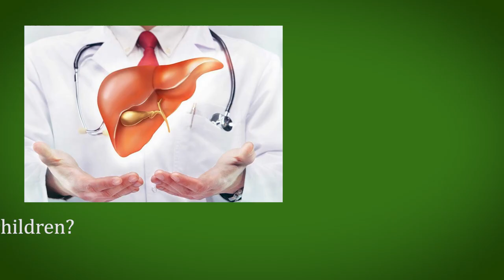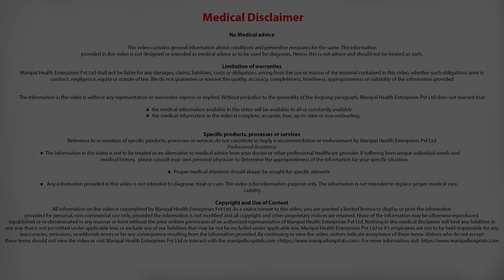How successful is liver transplantation in children? - Dr. Srikant.K. P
Dr. Srikant.K. P explains How successful is liver transplantation in children.